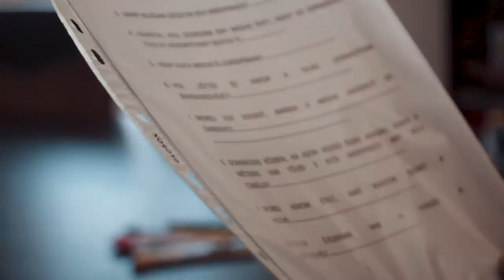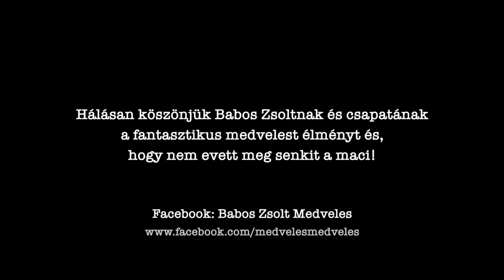FUTNUNK KELLETT A MEDVÉK ELŐL! 😱 BRODAPEST | 3.Évad 4.Rész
A jelenetekben látott egyes részek veszélyesek, azokat senki ne próbálja ki! 🚨